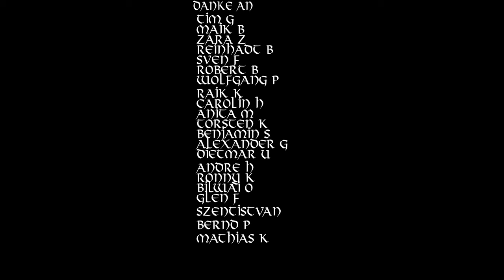Unsere Helden des Alltags – Ein Lied der Wertschätzung und Dankbarkeit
Erleben Sie den bewegenden Song "Unsere Helden des Alltags", der die stillen Helden in unseren Städten und Dörfern ehrt. Mit gefühlvollen Texten und einer einprägsamen Melodie feiert dieses Lied die Menschen, die jeden Tag im Hintergrund wirken und unser Leben sicherer und besser machen. Ob Ärztin, Feuerwehrmann, Lehrerin oder Pfleger – ihre Taten verdienen unsere höchste Anerkennung und Dankbarkeit.